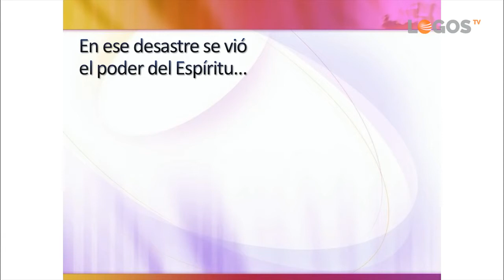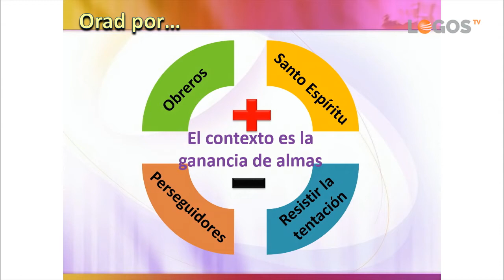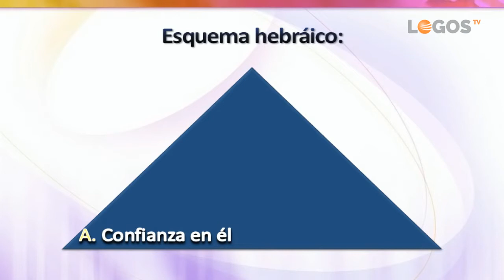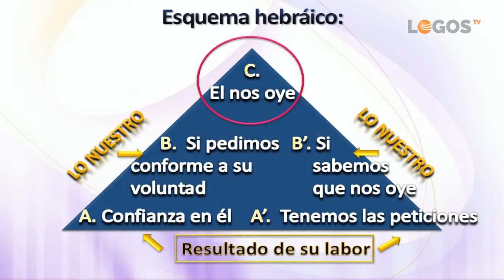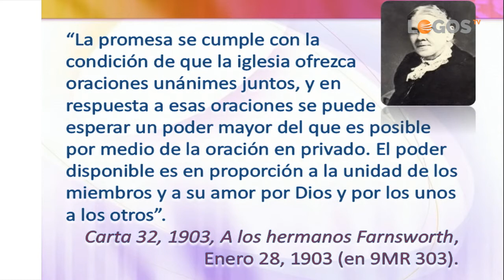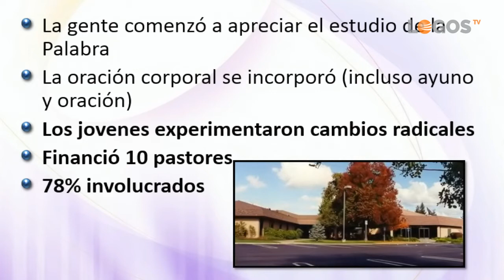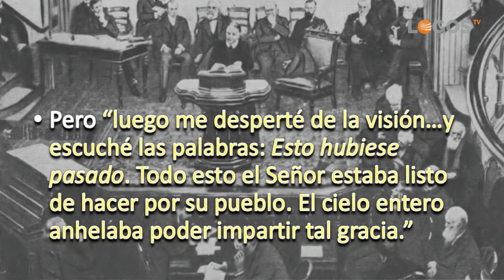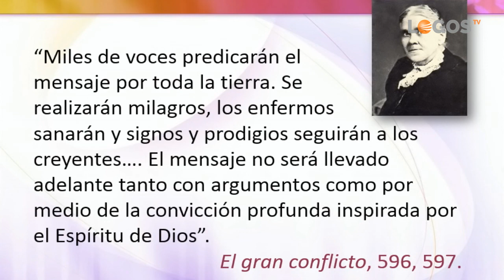La hora del Espíritu Santo - 07 Pide poder para tu vida - Ron Clouzet